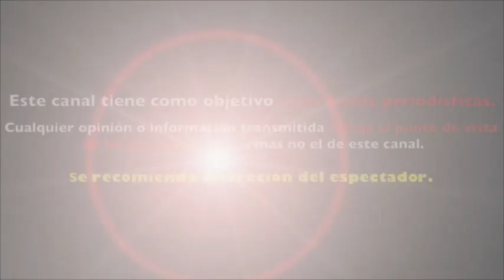SARA MALDONADO REGRESA a TELEVISA tras 10 años de AUSENCIA como ESTELAR